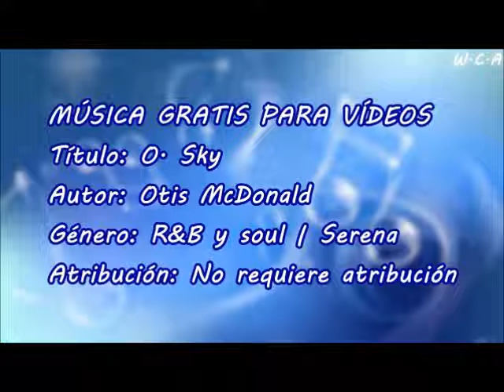O. Sky - Otis McDonald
Título: O. Sky
Autor: Otis McDonald
Género: R&B y soul | Serena
Atribución: No requiere atribución